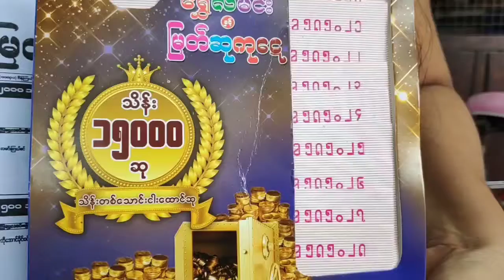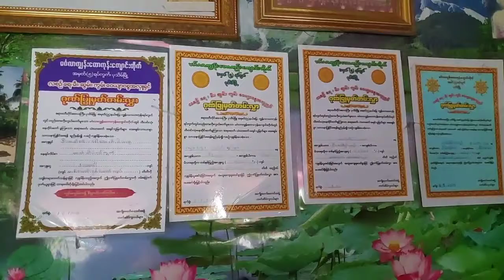ပုသိမ္ၿမိဳ႕က က်ပ္သိန္းတစ္ေသာင္းခဲြကံထူးရွင္သတင္း ရုပ္ကဒ္မ်ား